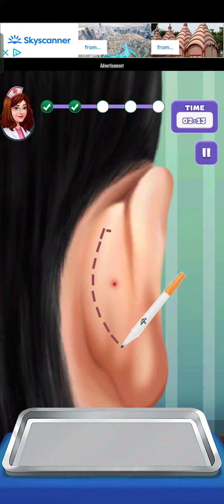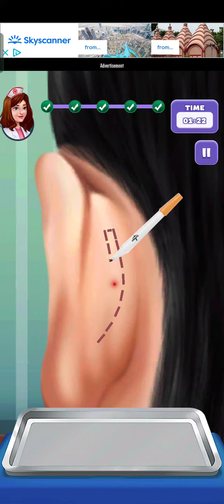ASMR ear treatment game play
👂 ASMR Ear Treatment Gameplay - Relaxing Ear Care Sounds for Ultimate Comfort! 👂

Welcome to the soothing world of ASMR ear treatment gameplay! Immerse yourself in the calming experience of gentle ear care sounds and satisfying gameplay. 🎧✨

🌟 Key Features 🌟

Enjoy relaxing ASMR ear treatment gameplay designed for ultimate comfort.
Delight in mesmerizing visuals and satisfying ear-related activities.
Experience tingles and tranquillity as you watch and listen to the ASMR triggers.

🎁 Bonus Content 🎁
Eu&pp=gAQBiAQB

Indulge in the ultimate ASMR ear treatment experience! Sit back, relax, and let the soothing sounds transport you to a world of tranquility. Thank you for being a part of our ASMR community! 💖✨